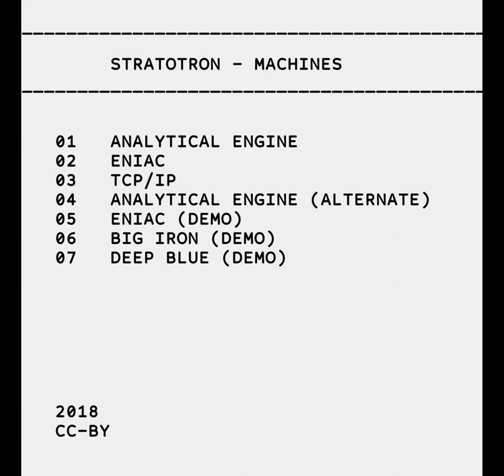Stratotron - Big Iron (Demo)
Big Iron (Demo) - track 6 on the album "Machines". CC-BY.